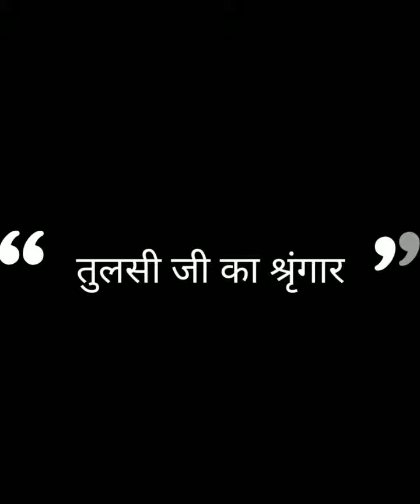tulsi ji ka shringar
if you want to know anything related to this video then comment us also